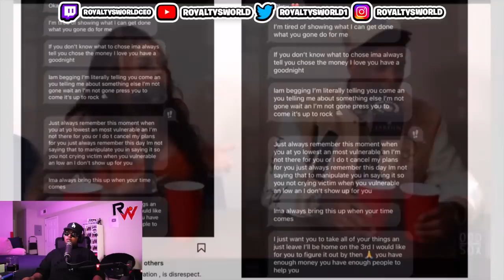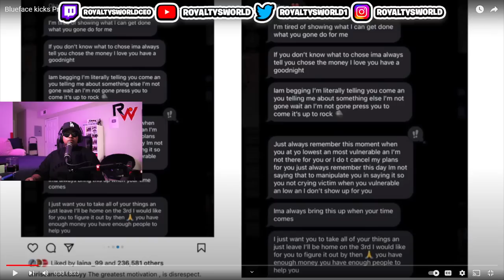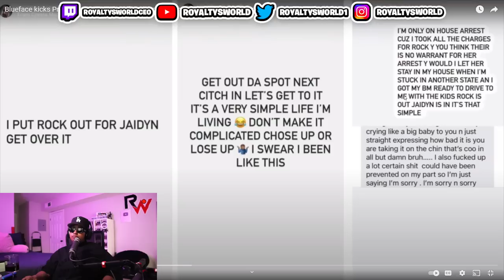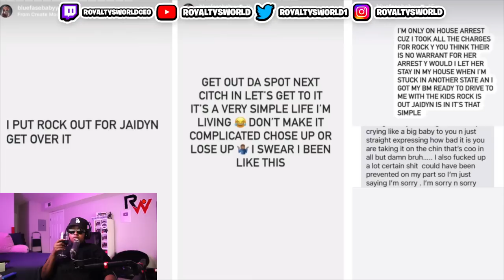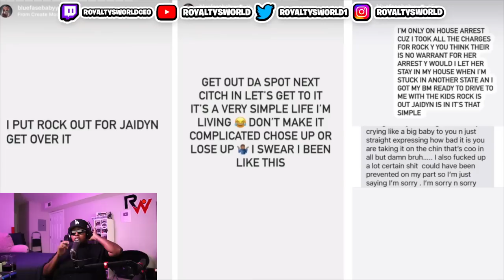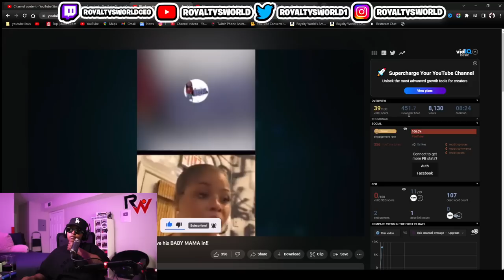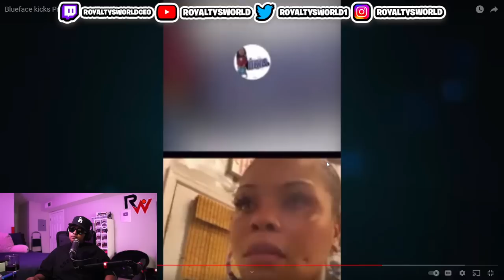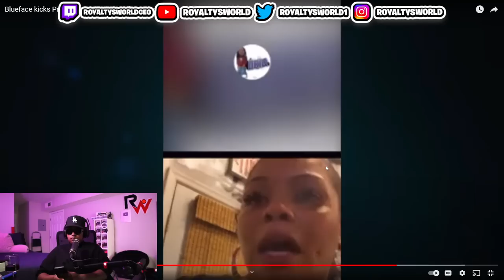Blueface kicks Pregnant Chrisean out of their house to move his BABY MAMA in‼️